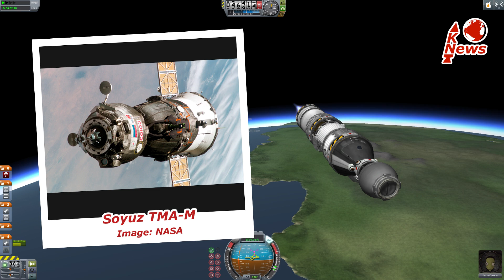Soyuz Launch (+extras) | Soyuz TMA-19M | KNews #26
Soyuz launches with the 19th Soyuz-TMA-M spacecraft to the International Space Station and plenty more this week!

Long March 2D: (probably none released)

Links will be added soon